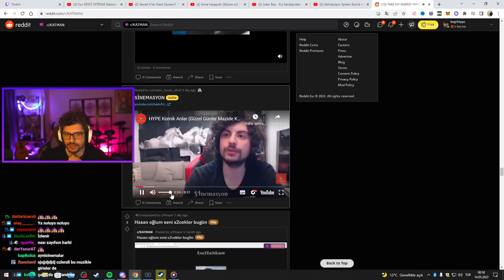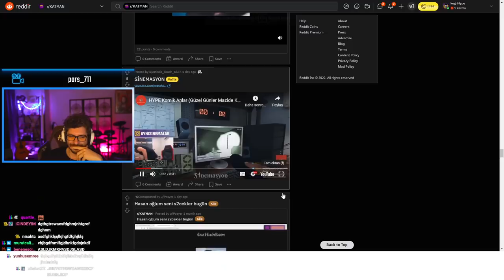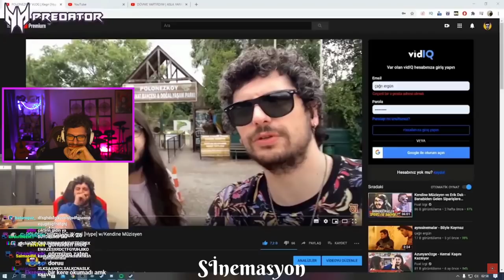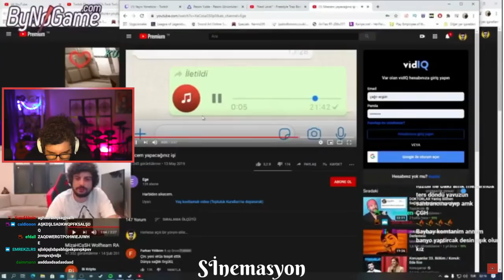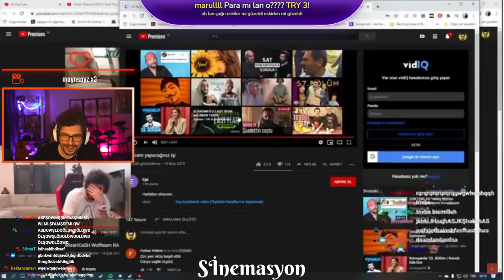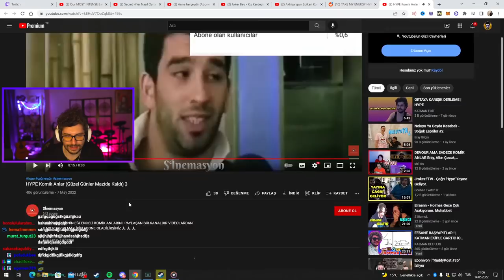HYPE | Sİnemasyon ''HYPE Komik Anlar (Güzel Günler Mazide Kaldı) 3'' VİDEOSUNU İZLİYOR!